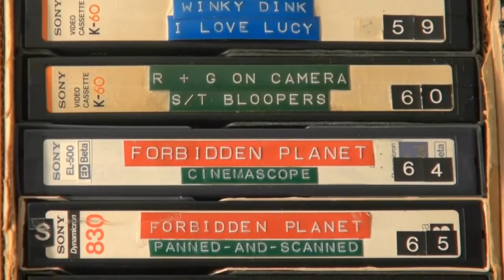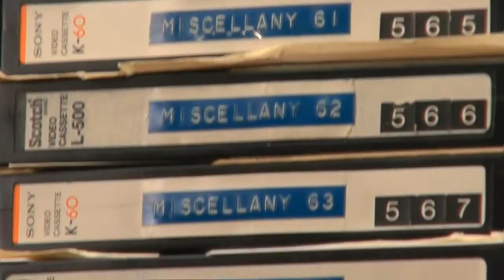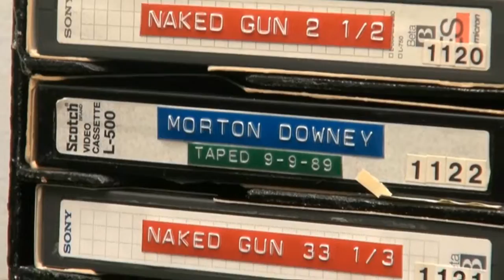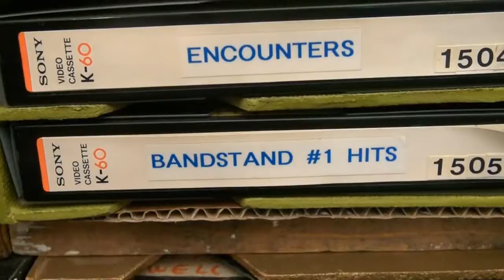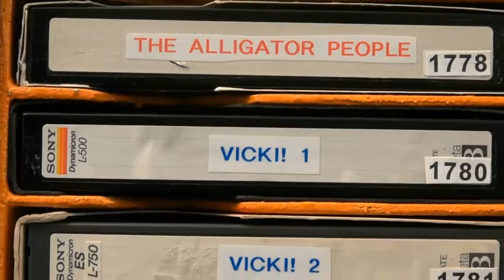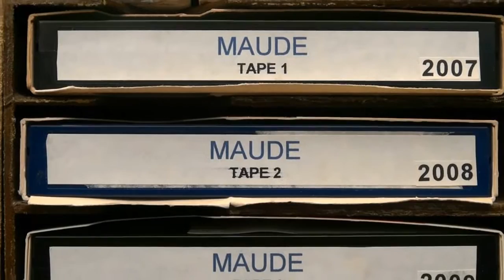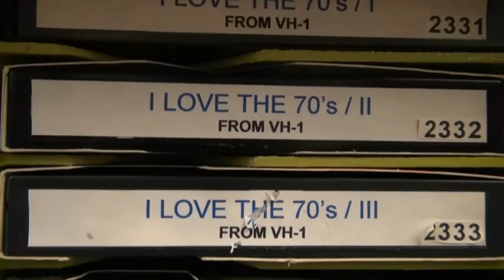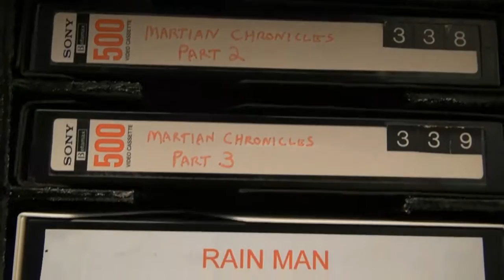My LAST Betamax Library Camera Tour - 2014!!!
From early October 2014, here is my LAST tape-by-tape camera tour of my "permanent" Betamax library! I've removed about 600 tapes over the last few years - items I no longer have interest in, no longer want, and/or now have on DVD - so what you see in this video is what will stay forever.  The camera work gets a bit sloppy near the end, I think my arm was getting tired!